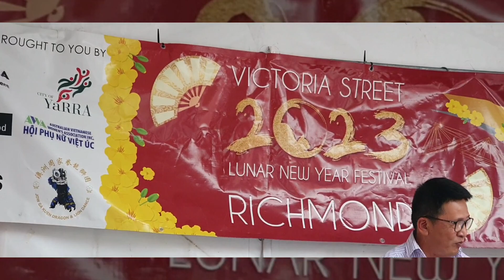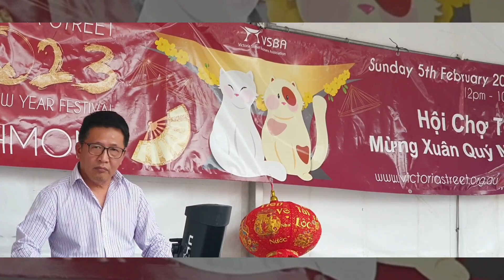Nhạc Ngoại Quốc It's Now Or Never - Trung Hiếu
Nhạc Ngoại Quốc It's Now Or Never được trình bày bởi ca sĩ Trung Hiếu tại Hội Chợ Tết Richmond 2023. Keyboard Lim Nguyễn. Âm thanh Hỏa.